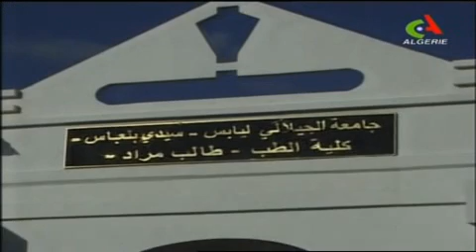Ma ville Sidi Bel Abbès Suite